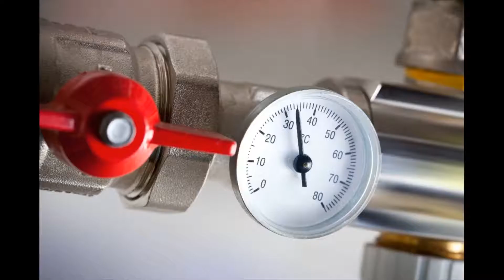Handyman Stevenson Ranch 91381 - Schedule at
For all people little careers - and big ones - around your home and office, our handyman service in Handyman Stevenson Ranch 91381 CA Los Angeles County is the company to call. We have skilled and experienced technicians on hand to help with property maintenance, household repairs, home improvements and more - all at affordable, competitive rates. Our certified and fully covered engineers can be purchased in Handyman Stevenson Ranch 91381 and across the encircling areas and we provide call-out service for emergencies.

Handyman Stevenson Ranch 91381 handyman: residential
Are there careers around your home that require doing, but you don’t have enough time, patience or capability to do them yourself? Why risk damage, or a poor result, with DIY when you're able to call in an expert? Our Handyman Stevenson Ranch 91381 handyman service is here to aid with all manner of home improvements and repairs. We have skilled workers who are able to complete carpentry, electrical, plumbing related and repair jobs for you securely and efficiently - with budget-friendly rates, too.

We can also help if your garage needs a drive out, if your home needs a deep clean or if you need some assist with assembling or dismantling furniture. There really is no limit to our handyman skills. Keep the home pristine, safe and working as it should with fixes, maintenance and general DIY by Handyman Stevenson Ranch 91381 local handyman team.